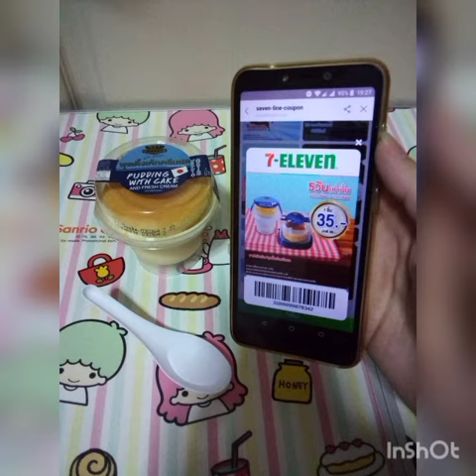พุดดิ้งเค้กครีมสด ตราอีซี่สวีท ราคา 39 บาท ใช้คูปองไลน์ ลดเหลือ 35 บาท ที่ 7-11 หน้ากิน Ok อร่อยดี